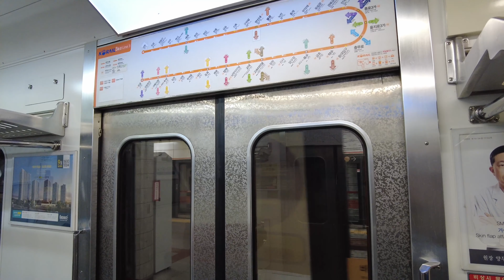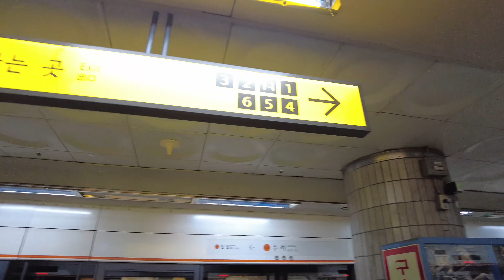[4K] 서울 지하철 3호선에서 SRT 수서역까지 이동 경로 Transfer from Seoul Subway to High Speed Railway in Korea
서울 지하철 3호선 수서역에서 SRT 고속열차 타러 가는 길입니다. 넉넉하게 열차 출발 10분 전에는 수서역에 도착하는게 좋을 듯 싶습니다.

채널에 가입하여 영상 촬영에 도움을 주세요!!